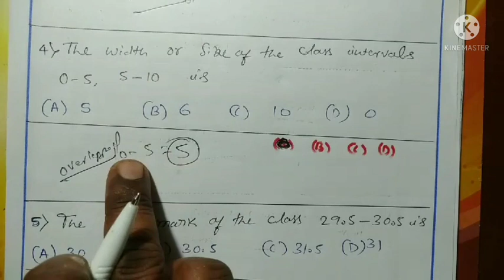STATISTICS-CLASS10 [MULTIPLE CHOICE QUESTIONS]||byMathsManjunath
for all lessons mcq questions
ಬಹು ಆಯ್ಕೆ ಪ್ರಶ್ನೆಗಳ   ಎಲ್ಲಾ ಪಾಠಗಳ ವಿಡಿಯೋಗಳಿಗಾಗಿ ಈ ಕೆಳಗಿನ ಲಿಂಕ್ ಕ್ಲಿಕ್ ಮಾಡಿ

ಆತ್ಮೀಯ ವಿದ್ಯಾರ್ಥಿಗಳೇ,

ನಾನು ನಿಮ್ಮ ಮಂಜುನಾಥ್  ಟೀಚರ್ , ಕಳೆದ 20 ವರ್ಷಗಳಿಂದಲೂ 8,9 ಹಾಗೂ 10 ನೇ ತರಗತಿಯ ಗಣಿತ ವಿಷಯದ ಬೋಧನೆಯ ವಿದ್ಯಾದಾನವನ್ನು ಮಾಡುತಿದ್ದೇನೆ. ವಿಭಿನ್ನ ಶೈಲಿಯಲ್ಲಿ ವಿದ್ಯಾರ್ಥಿ ಸ್ನೇಹಿ ಭಾಷೆಯನ್ನು ಬಳಸುವ ಮೂಲಕ ಗಣಿತ ವಿಷಯದ ಕ್ಲಿಷ್ಟತೆಯನ್ನು ಹೋಗಲಾಡಿಸಿ, ಸರಳವಾಗಿ ಕಲಿಸಬೇಕೆಂಬ ಅಭಿಲಾಶೆಯೊಂದಿಗೆ ಈ ಚಾನಲ್ ಆರಂಭಿಸಲಾಗಿದೆ. ಕನ್ನಡ ಹಾಗೂ ಇಂಗ್ಲೀಷ್ ಮಾಧ್ಯಮದ ಗಣಿತ ವಿಷಯದ ಬೋಧನೆಯ ವಿಡಿಯೋಗಳನ್ನು ಒಳಗೊಂಡಿದೆ.
ಈ ಚಾನಲ್ ಸಂಪೂರ್ಣವಾಗಿ ಉಚಿತವಾಗಿದ್ದು , ಯಾವುದೇ ಲಾಭದ ಆಶಯವನ್ನು ಹೊಂದಿರುವುದಿಲ್ಲ.ನಮ್ಮ  ನಾಡಿನ ಮಕ್ಕಳು ಗಣಿತ ವಿಷಯದಲ್ಲಿ 100ಕ್ಕೆ 100 ಅಂಕಗಳನ್ನು ಪಡೆಯಲಿ ಎಂದು ಆಶಿಸುತ್ತೇನೆ.

ಚಾನಲ್ ಘೋಷವಾಕ್ಯ:
"ಉತ್ತಮ ಫಲಿತಾಂಶಕ್ಕಾಗಿ ಸತತ ಪ್ರಯತ್ನ"

ಮಂಜುನಾಥ್ ಶಿಕ್ಷಕರು